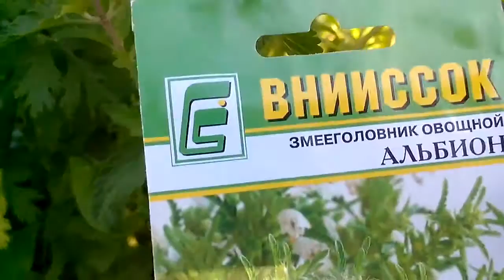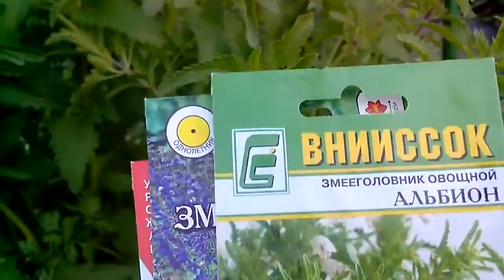Пряное растение змееголовник молдавский